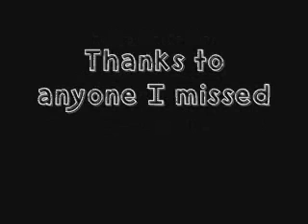Dezarae - 39 Twink Warrior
All of these are either - 1v1's or 1v2's.  Hope you enjoy!